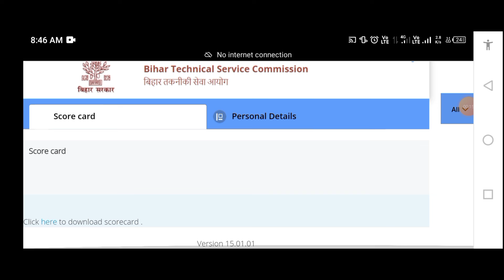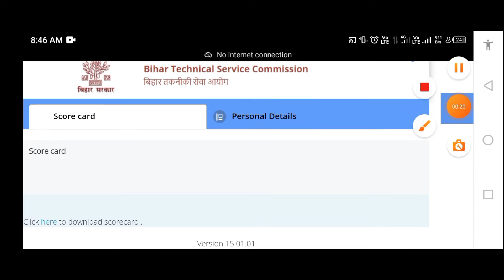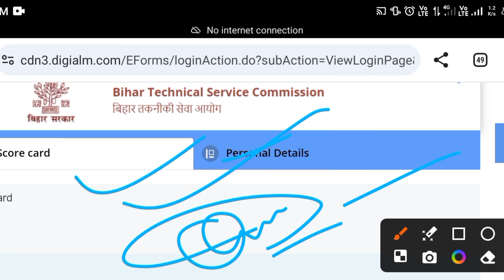BTSC ANM RESULT OUT/BTSC ANM Mark's कैसे चेक करे। BTSC ANM Score card देखें/Anm result हुआ जारी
btsc anm counselling kab hogi

staff_nurse_government_job delhi_health_department_anm_vacancy bihar_paramedical_entrance_exam staff_nurse_government_vacancy delhi_health_department_vacancyस्वास्थ्य विभाग Nurse Result आ गया/ नर्स Result आ गया देख लो / Anm merit list

बिहार स्वास्थ्य विभाग ANM vacancy/ Bihar ANM vacancy/Bihar GNM te/Bihar swasthya vibhag ANM joining date/SHSB 10709  final result ANM
Bihar Health mission ANM notice/Bihar swasthya vibhag ANM notice/bnrc ANM exam form kaise bharen/nurse vacancy GNM nurse job/BSc nursing vacancy/swasthya vibhag ANM vacancy/ANM vacancy nurse vacancy ANM nurse job/ANM nurse vacancy
staff nurse
staff nurse merit list 2022up
staff nurse vacancy 2021#bihar_paramedical_2022
anm 10709 counseling
ANM 10709 exam vvi questions
anm 10709 important questions
anm 10709 vvi child health nursing question
ANM 10709 vvi Community health nursing
Ann 10709 vvi Anatomy physiology important questions
anm 10709 midwifery important questions
Ann all sub important questions
10709 ANM ka merit list kab aaega
10709 merit list kab tak aaega
10709 ka final result kab aaega
Bihar counselor new
ANM EXAM RESULT
National health department nurse requirement 202 government